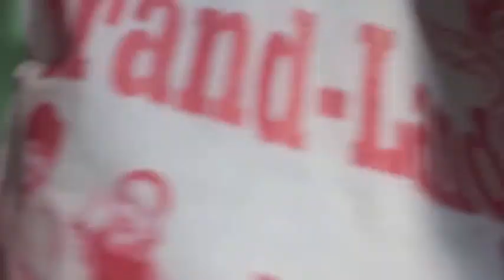Kalami shamas faqeer singer mohd Ashraf teli❤❤